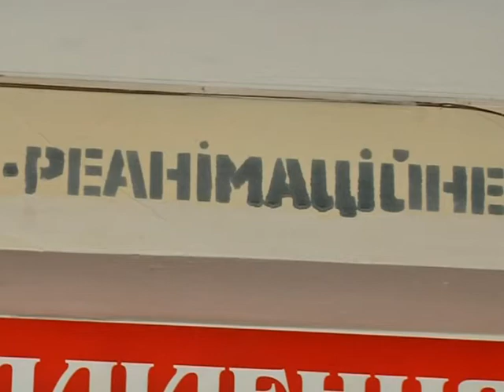Водій, який збив двох дітей, не намагався гальмувати, ...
Один із очевидців аварії на вулиці Довженка, 15 у Львові розповів, що водій навіть не намагався гальмувати. Автомобіль зупинило лише дерево. Люди були готові на місці розірвати водія.